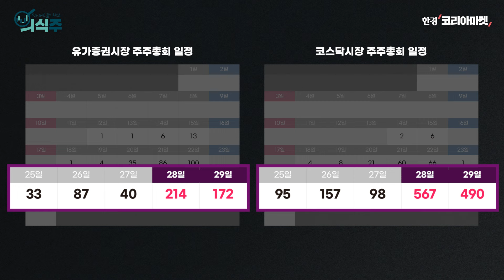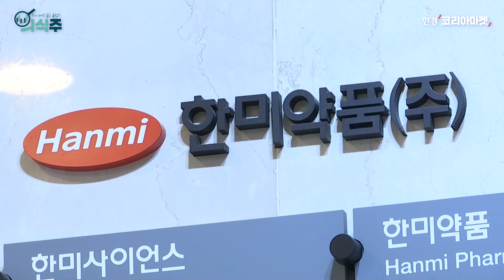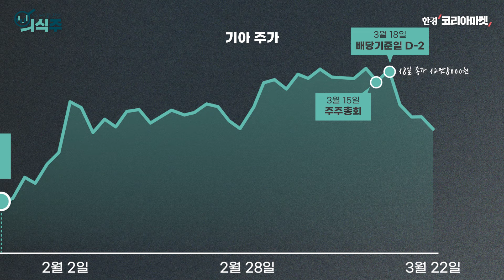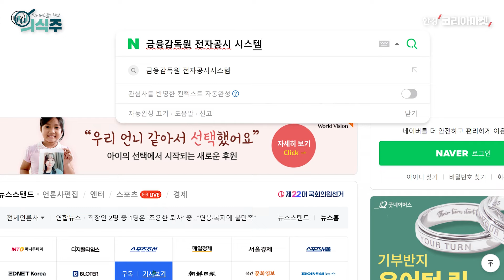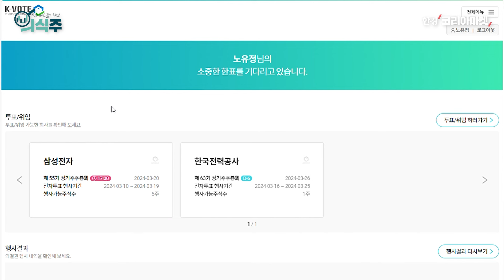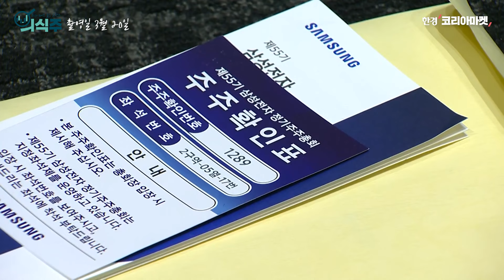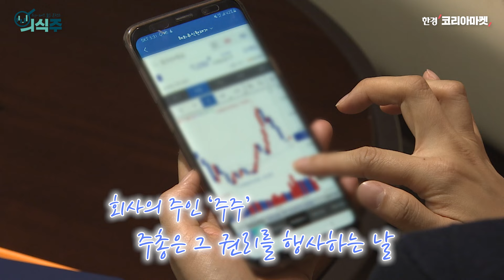'레전드 주총꾼'은 옛말...요즘 주총은 이렇습니다 | 노유정의 의식주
3월 마지막 주는 기업들의 주주총회가 몰린 슈퍼주총 위크죠! 이번 영상은 '2024 주총 A to Z' 컨셉으로 준비했습니다. 경기도 수원에서 열린 삼성전자 주총에 충정로 한국경제신문 사옥에서 1분 만에 참석하는 방법도 담아봤는데요. 궁금하시면 영상에서 확인해주세요 🤗

✔골라보기
00:00 시작
00:42 주총이 달라졌다
03:13 주총, 어떻게 참여하나요?
04:46 주총 참여 실전편